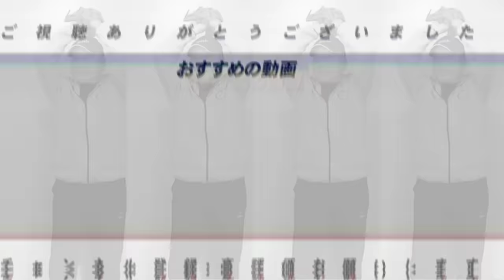【プロ野球ニュース】日本ハムオールスター１２部門中９部門トップ！中日岩崎翔支配下復帰『木下 &石川２軍へ』広島まさかの連敗！「全く問題ない！」広島の救世主発表！高木が気になったプロ野球ニュース！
○取材していただきました↓
【前半】